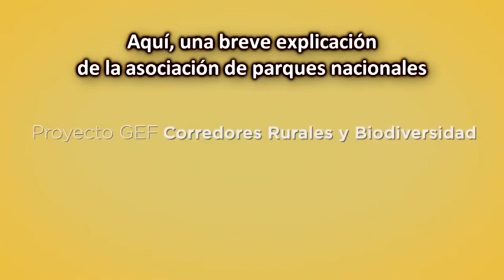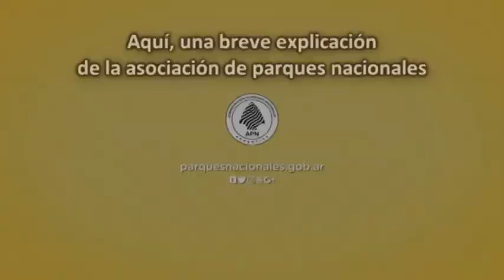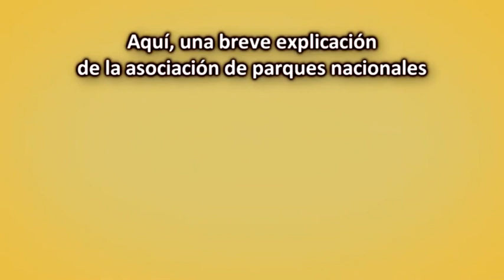FERNANDO GIUSEPPETTI - UN ÁRBOL MÁS - SE ENCARGAN DE PLANTAR ÁRBOLES CON SEMILLAS AUTÓCTONAS